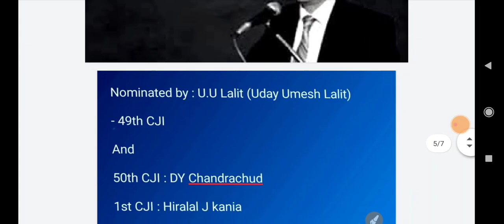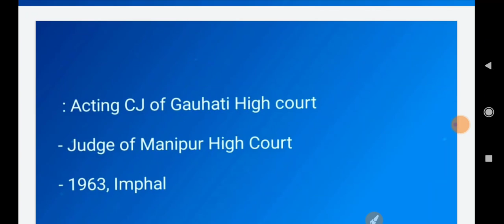New Chief Justice of J&K High Court - Justice N Kotiswar Singh 🔥 High Court of J&K and Ladakh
J&k and Ladakh High Court New Chief Justice

Content of the Video :

1) New Chief Justice of J&k high Court
2) N Kotiswar Singh
3) J&k high court
4) Jammu and Kashmir current affairs
5) J&k high court update